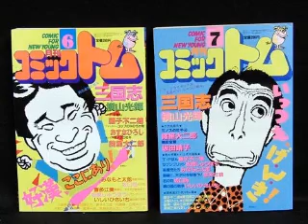アニメチャンネル！･･昭和の漫画雑誌！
アニメチャンネル！･･昭和の漫画雑誌！･･をお送りします(^_^)v